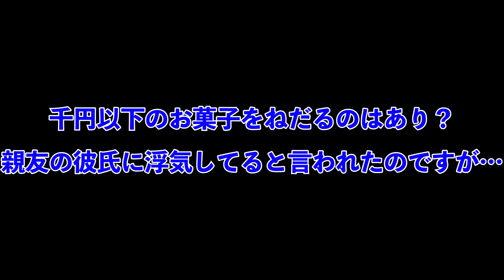【オカマに質問】オネェユニットのエンガブへの質問コーナー エンガブ #81【ゲイ】LGBT GAY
先日トークショーありがとうございました！
エンガブのトークショーではオカマに質問できるコーナーがありまして、答えていたのだけど全部はなかなか難しくて…
今回はそのできなかった質問に答える動画を送るわ？w
来てくれた人で、私の読まれなかったなーって嘆いていた方！
大丈夫よ安心してw
あたしたち優しいからw

というわけでゲイで、オカマで、オネェユニットのエンガブに聞きたいこと、は
ゲイって？オカマって？オネェって？
なんでもいいわよ？質問に答えますのでドシドシよろしくおねがいいたします！

※「スナック・エンヴィガブリエラ」は実際に存在する店舗ではございません。
ロケーションでお借りしている店舗には、エンガブメンバーは出勤しておりませんので、あらかじめご了承ください。
なお、ロケーション店舗であるゲイバー「Andante」様の営業時間内に伺われる際は、是非お酒をお楽しみいただきますようお願い致します。

【Envii Gabriella official】
オネエがお届けする総合エンターテイメントユニット。
【エンヴィ・ガブリエラ】略して【エンガブ】

アーティスト・作家としてメジャーアーティストにも楽曲提供をしているTakassy(souljuice)、アーティスト・タレントとしてTVやイベントで活躍するHIDEKiSM、ダンサーとして、ショーバーやイベント、バックダンサーとして活躍するKamus。3人のセルフプロデュースによる、音楽をメインとしたオネェの総合エンターテイメント！

音楽と対を成すバラエティに特化したエンガブトークチャンネル。

大人の社交場【スナック】をコンセプトに、ご来店のお客様（視聴者）と飲み明かしながら日常や恋愛についてトークします。

最新情報から、近況報告なども発信！！

▪︎Envii Gabriella Official

撮影協力
Andante (ゲイバー)
四ツ谷荒木町